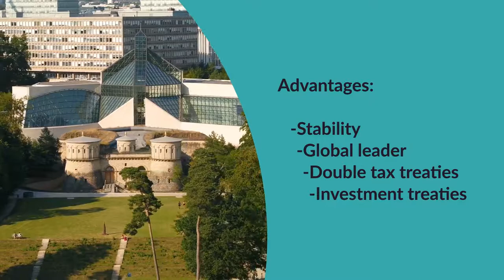Soparfi in Luxembourg - Holding Company - Double Tax Treaties - AIFM - Nomilux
Learn more about the SOPARFI in Luxembourg  at Nomi-Lux.com -

This short video  gives an overview of the SOPARFI. Luxembourg is the global hub for the fund industry managing around EUR 5 trillion of assets. The SOPARFI has become a global brand associated with holding companies.